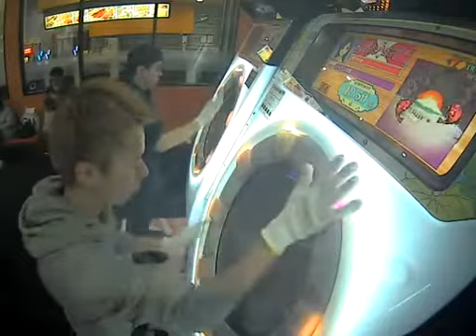【100％SYNC】ソーラン☆節 MASTER